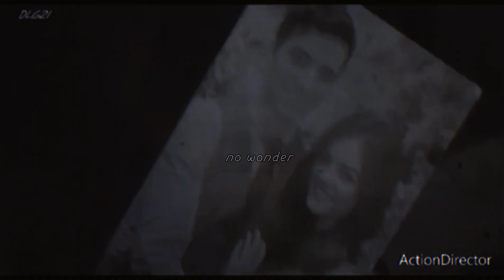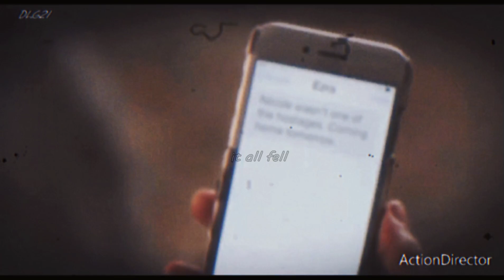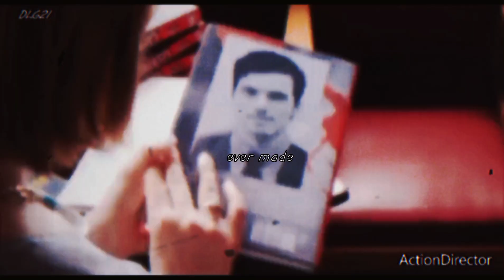Aria & Ezra | Dynasty